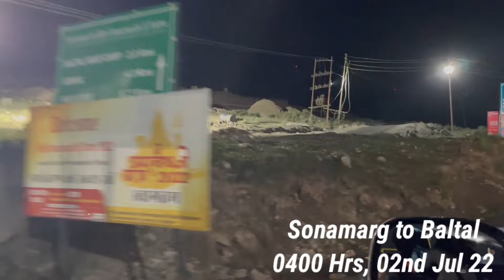Shri Amarnath Yatra Paidal from BALTAL & GUFA DARSHAN | Same Day Return | from JKTDC Sonamarg Hotel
This video is of our complete Journey 4 days Journey from Delhi to Srinagar to Sonmarg to Baltal to Shri Amarnath Gufa and Return with complete step by Step Information.

0:00 - Srinagar to Sonamarg
0:37 - JKTDC Hotel Kongposh Sonamarg
1:44 -  Sonmarg to Baltal
2:15 - Baltal Base Camp to Domel check point
3:09 - Amarnath Yatra Baltal Route
6:40 - Amarnath Yatra ki Kathin Chadai
10:05 - Amarnarh Basecamp at Holi Cave
13:07 - Amarnath Gufa Shivling Darshan
14:16 - Amarnath Gufa to Baltal to Sonamarg
15:30 - Amarnath Yatra Timings
16:17 - Sonamarg to Srinagar
17:03 - Srinagar Night life & Hotel Heemal